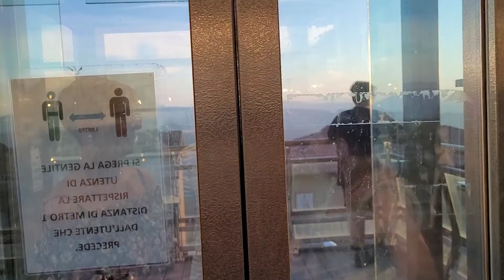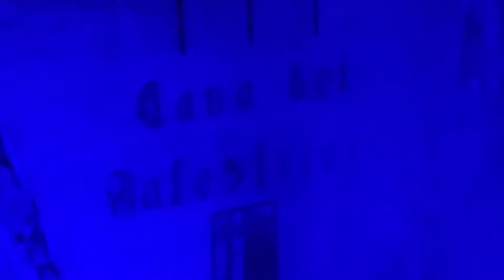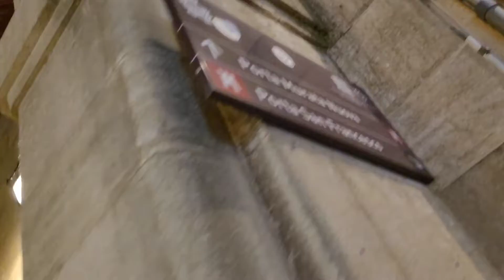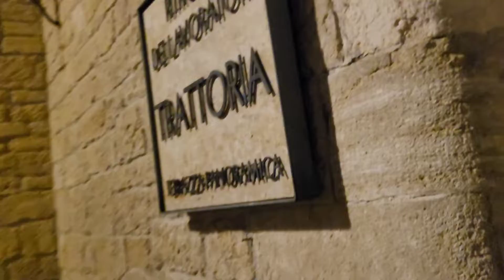Visita alla Repubblica di San Marino 2022